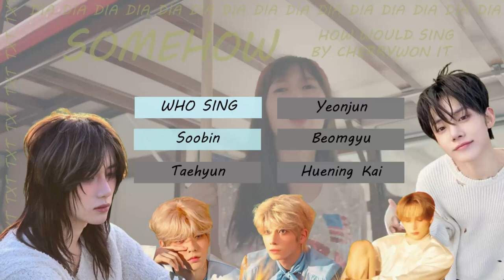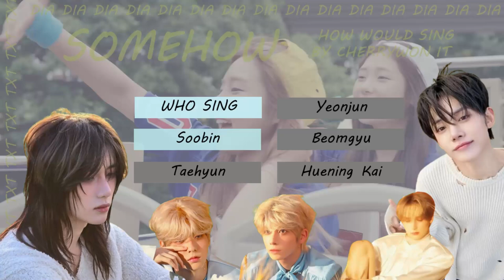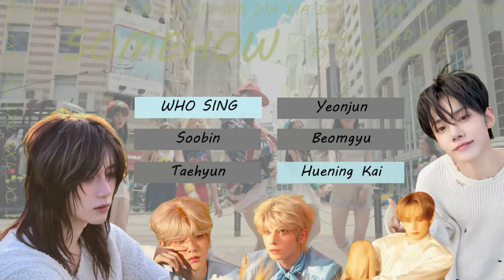[REQUEST] How would TXT sing "SOMEHOW" of DIA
Program
MS PowerPoint2016 (design layout)
Filmora9 (edit video)